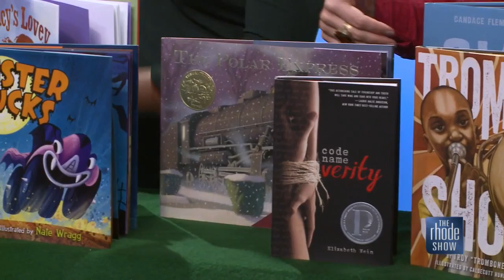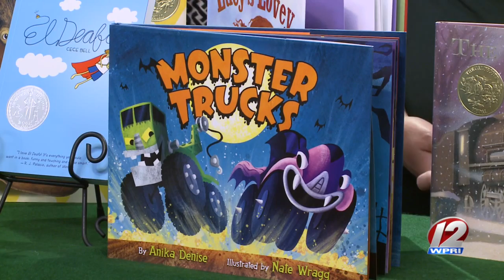RI Festival of Children's Books and Authors this weekend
This annual event is taking place at the Lincoln School.